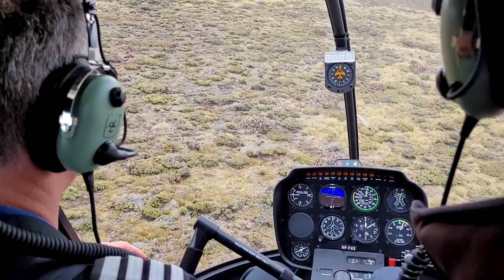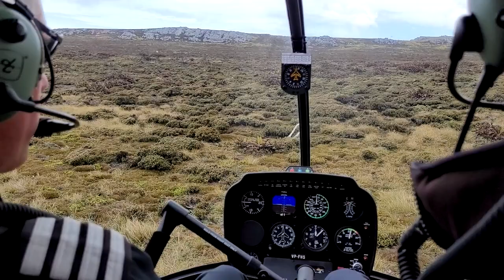Short flight over to see the Rockhoppers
Clip to be included in a cruise review.